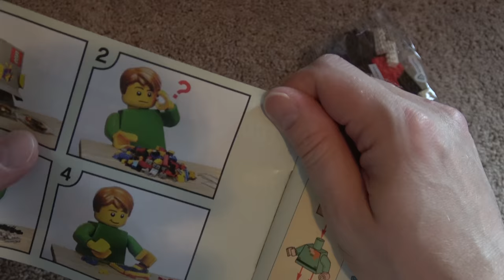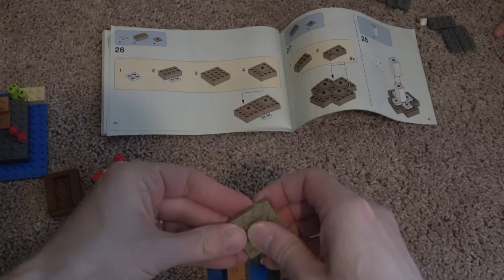Lego Minecraft set 21129 - The Mushroom Island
Watch us speed build the Lego Minecraft Mushroom Island set #21129. See what Colin thinks of the completed build, and watch out for part 2 where we get to play with i!

Purchase you own at Target

You can also view this video over on Amazon Video!